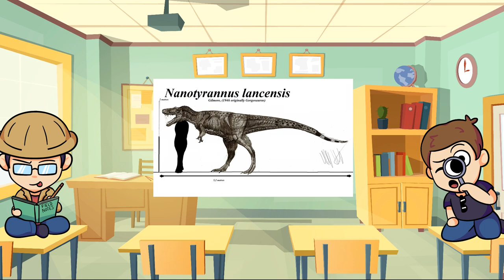What IS Nanotyrannus!?: TriloBITS Episode 2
In today's episode of TriloBITS, Carl and Josh Discuss their opinions on the highly controversial Nanotyrannus Lancensis. What do you think Nanotyrannus was?